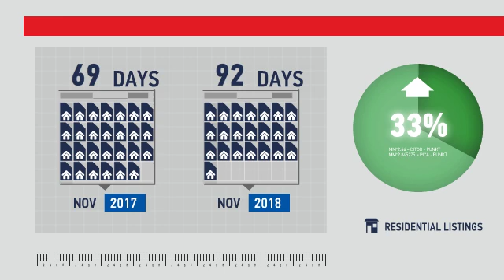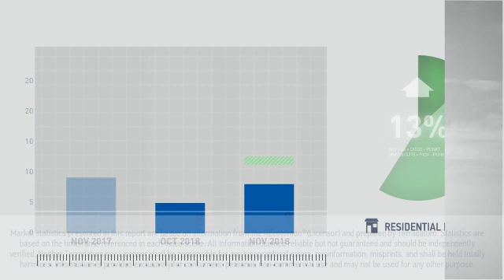Larkspur,CO, Real Estate Market Update from REMAX Alliance,December, 2018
REMAX Alliance Video Update recapping market activity within Larkspur, CO, during the month of December, 2018